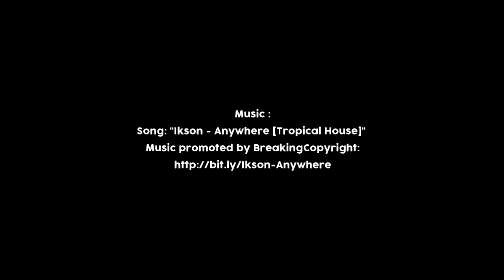JOGJA - Trip Documentary Series #1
"Jogja" adalah series trip documentary episode 1 yang dirangkum dari video-video perjalanan saya, Bli Komang Agus Aritin, dan Pak Edo di Jogjakarta dan Karanganyar pada Desember 2014.

"Ikson - Anywhere [Tropical House]" is free to use in social media.

Panakmeng @2020